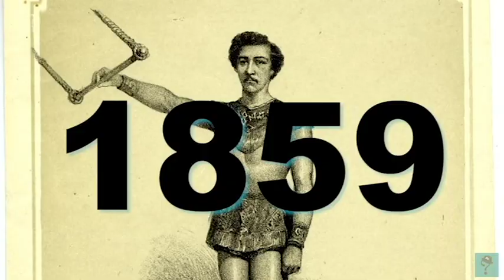IFLY Trapeze in Scottsdale, AZ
IFLY Trapeze has been flying students of all levels and ages since 2016 at The Phoenician Resort in Arizona.